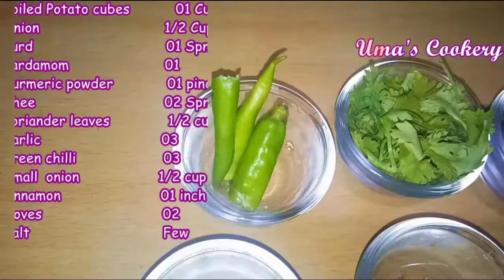உருளைக்கிழங்கு பொரியல் 03 வித்தியாசமான டேஸ்ட்ல இப்படி செய்யலாம் ரொம்ப சூப்பரா இருக்கும்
Ingredients for potato Curry

1. Coriander Potato Curry

Boiled potato Cubes         01 Cup
Onion                                   01 Cup
Curd                                     01 Spn
Cardamom                         01
Garlic                                   03
Green chilli                         03
Small onion                       1/2 Cup
Cinnamon                          02
Cloves                                 01
Salt                                       Few

2. Ingredients for  Potato roast

Potato                  02
Chilli powder     02 Spn
Garam masala  02 Spn
Salt                        Few

03. ingredients for Instant potato Curry

Salt                                               Few
Lemon juice                                01 Spn